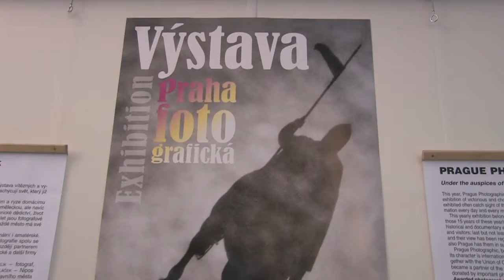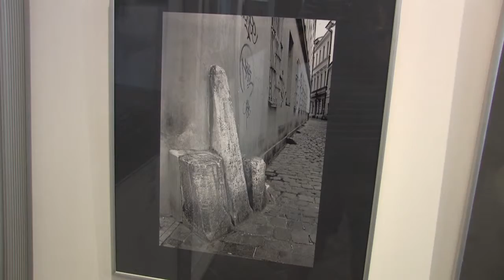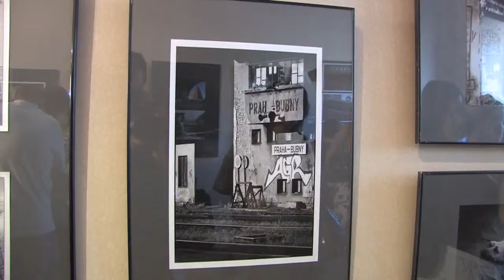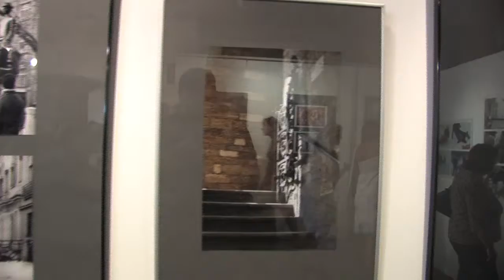18.08.2011 PRAHA FOTOGRAFICKÁ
15. jubilejní ročník
Staroměstská radnice - Křížová chodba